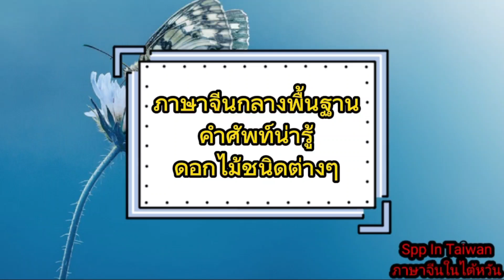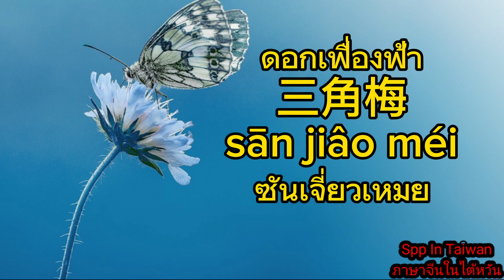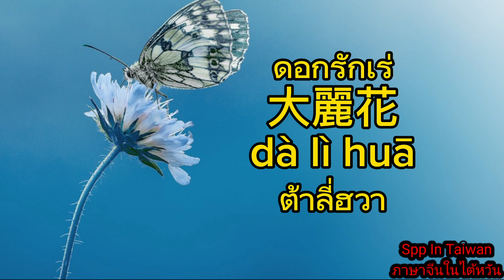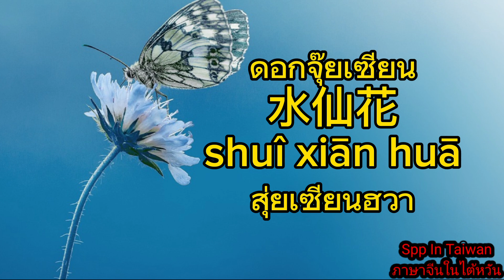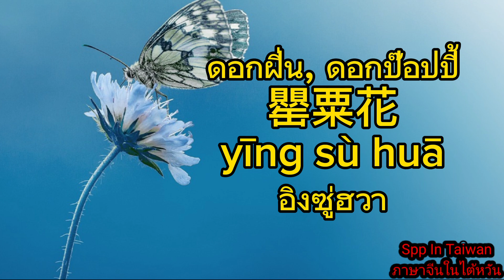ภาษาจีนกลางพื้นฐาน คำศัพท์น่ารู้ ดอกไม้ชนิดต่างๆ